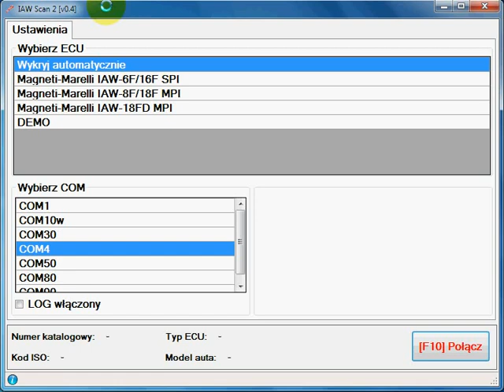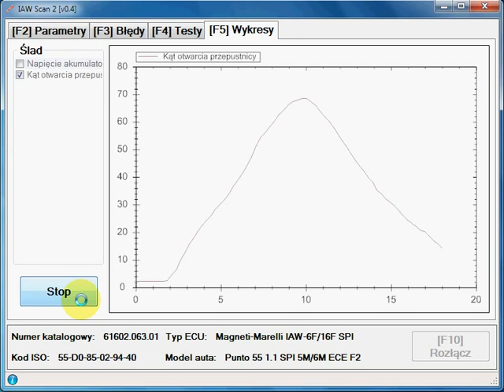IAW-Scan 2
IAW-Scan 2 - nowy program diagnostyczny do samochodów FIAT Cinquecento/Seicento/Punto/Tipo/Tempra i innych z wtryskiem benzyny opartym o sterownik IAW-8F, IAW-16F, IAW-18F(D).